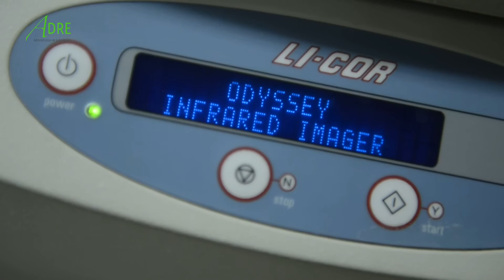Plateforme technologique Spectrométrie de masse - Masun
Réalisation du Service audiovisuel et transmedia de l'UNamur, juillet 2016.

La plateforme technologique de spectrométrie de masse (MaSUN) de l’université de Namur regroupe des équipements localisés dans trois unités de recherche distinctes qui sont issues du Namur Research Institute For Life Sciences (NARILIS), du Namur Medicine & Drug Innovation Center (NAMEDIC) et de l’Unité de chimie organique et biorganique supramoléculaire (UCO).

La plateforme est ouverte à la communauté scientifique et est équipée pour l’analyse et la caractérisation des petites molécules ainsi que pour les projets d’analyses protéomiques.

En 2014, le centre de recherche NAMEDIC a obtenu un financement du FNRS pour l'achat d'un nouveau spectromètre de masse. Il sera destiné à quantifier des petites molécules dans des milieux complexes tels que du plasma. Ce nouvel équipement permet de compléter l'offre actuelle que peut fournir la plateforme MaSUN.